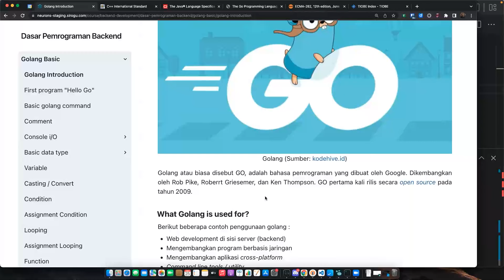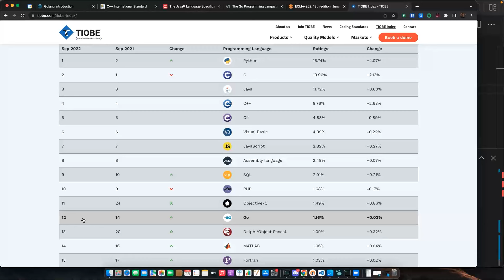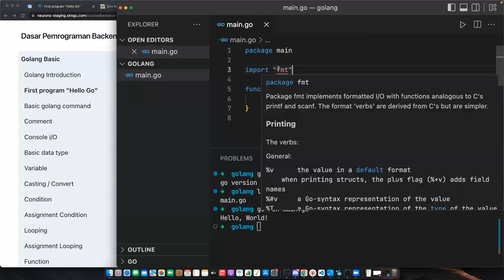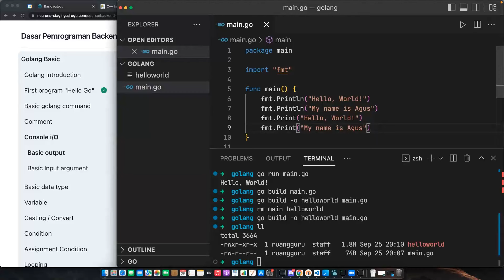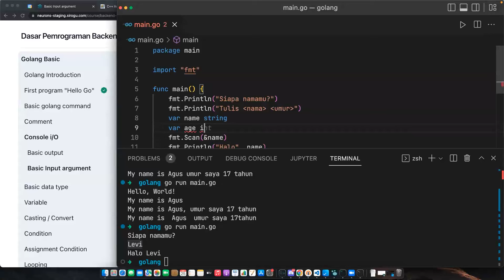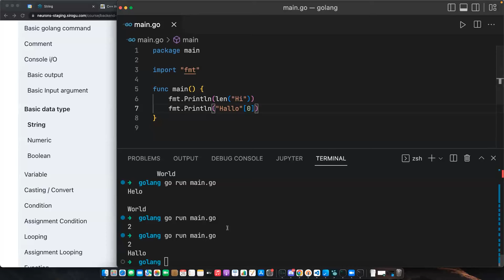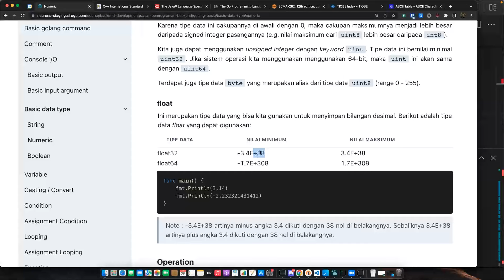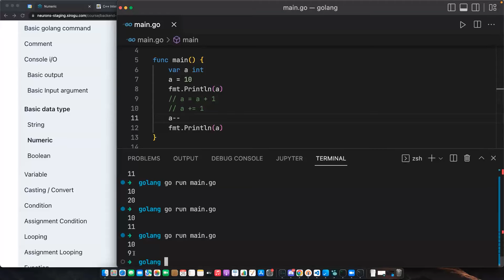Basic Golang - Intro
Yuk kenalan dengan Golang, bagaimana cara membuat dan menjalankan source code Golang.

Ingin dibimbing belajar coding sampai bisa?